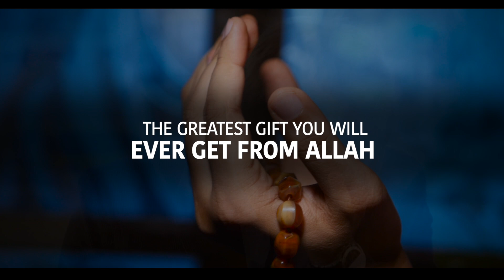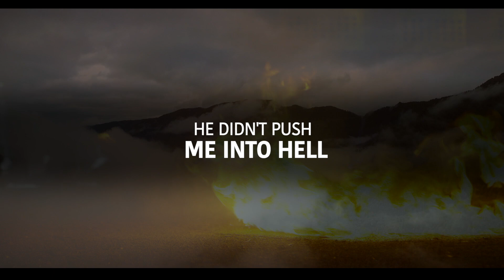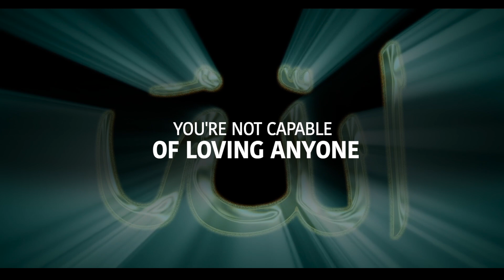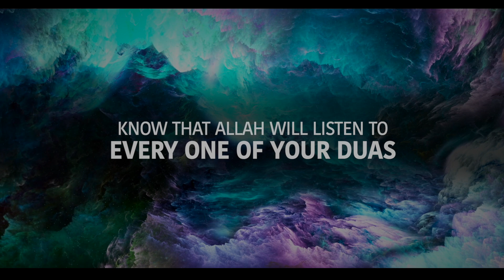1 HUGE SIGN ALLAH IS HAPPY WITH YOU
1 HUGE SIGN ALLAH IS HAPPY WITH YOU